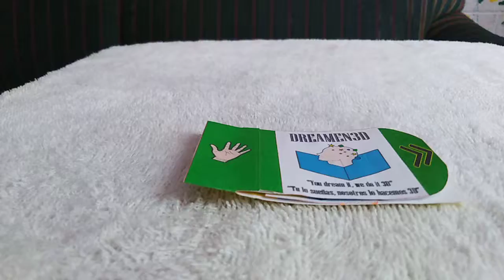Prototipo 2da revisión Business Card Pull Tab Gusmario 2